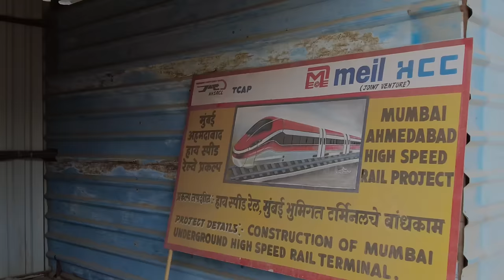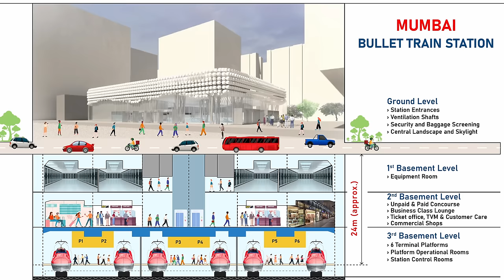MUMBAI BULLET TRAIN UPDATE || BKC || मुंबई बुलेट ट्रेन अपडेट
🚄 Exciting developments on the Mumbai-Ahmedabad Bullet Train project! 🏗️ Construction is in full swing at the Bandra Kurla Complex (BKC) as the terminus takes shape underground, marking a significant step towards revolutionizing travel between Mumbai and Ahmedabad.

📅 As of September 2023, ground was broken for the 32-meter deep underground terminus, set to be operational by March 2028. This state-of-the-art station will span three floors, boasting platforms, concourses, and service areas, with platforms tailored for 16-coach bullet trains.

🔨 Awarded to the dynamic joint venture of MEIL-HCC, comprising Megha Engineering & Infrastructure (MEIL) and Hindustan Construction Company (HCC), the construction kicked off after acquiring 4.8 hectares of prime land at BKC.

👷‍♂️ February 2024 update reveals a bustling construction site with 774 workers diligently pushing progress forward. Witness the sheer scale as 400-500 truck trips ferry materials daily. With excavation plunging to 32 meters and 100% secant piling completion, featuring 3382 secant piles ranging from 17 to 21 meters, the project is rapidly shaping up.

🚧 Anticipated to open its first section in 2026, the Mumbai-Ahmedabad Bullet Train aims to slash travel time between the bustling cities by half, from nearly six hours to a mere three, revolutionizing intercity travel in India.